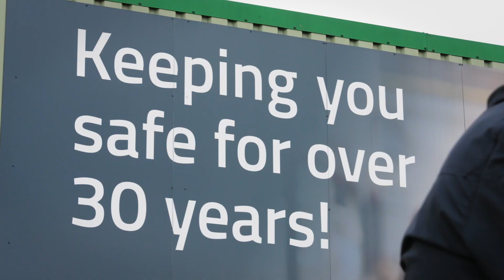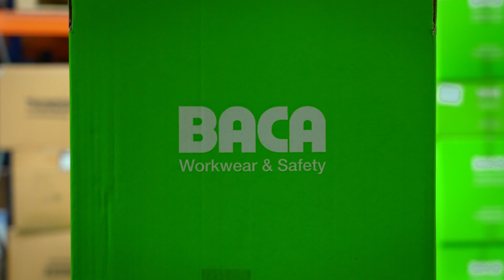BACA Safety Company Video | SCOPIC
Allow BACA to introduce themselves in this company video.

Video marketing, without the hassle.

SCOPIC are Producers, Videographers, Scriptwriters, Editors and Strategists with the passion, skill, and care to help you connect with your audience.

CORPORATE VIDEOS | CASE STUDIES | ADS | SOCIAL MEDIA CONTENT | PODCASTS | PRODUCT & SERVICE | ARCHITECTURE & INTERIORS